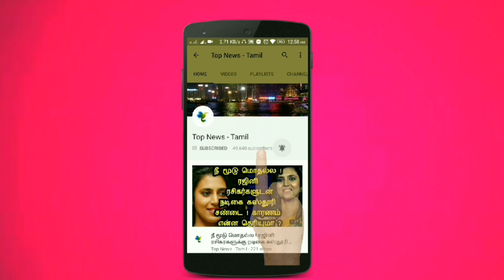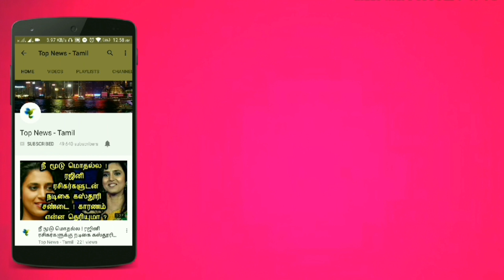Thalaivar 167 Official First Look Making & Shooting Update | Rajnikanth, Nayanthara | AR Murugadoss